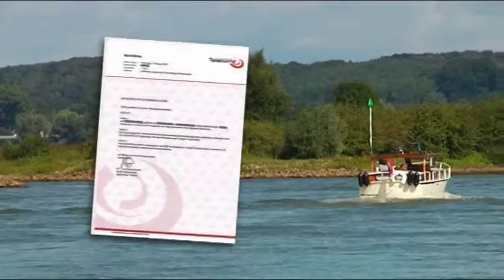Kommunikation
Durch Einstellung der richtigen Frequenz des Marifoon (UKW-Funkfrequenz) können Sie alle notwendigen Informationen erhalten, wie z.B. die aktuellen Schleusenzeiten. Mit Hilfe einer guten Kommunikation wird Ihnen darüber hinaus eine verbesserte Einschätzung verschiedener Situationen ermöglicht und der Austausch wichtiger Informationen mit anderen Verkehrsteilnehmern gewährleistet.